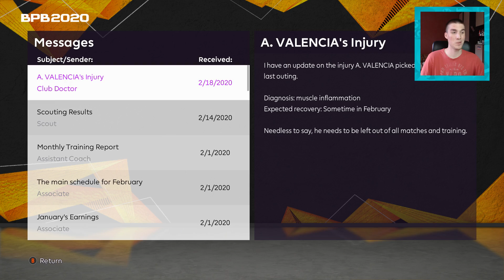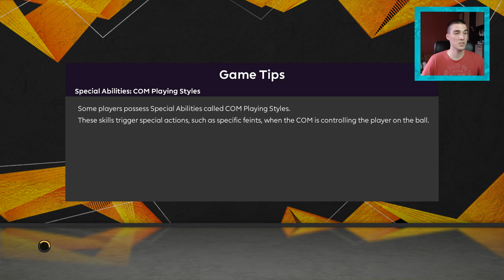1/16 FINALA LIGE EVROPE PROTIV SPARTE IZ PRAGA! - MASTER LIGA SA ZVEZDOM ep.48 - PES 2020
1 lajk = 1 gol

POZZ :)